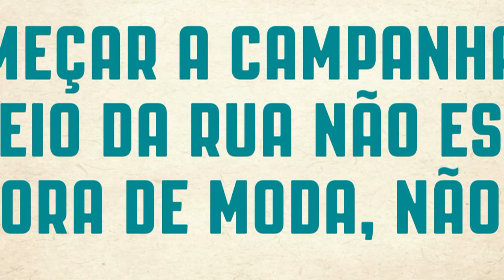Freixo responde: "Começar campanha na rua não está fora de moda, não?"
Marcelo Freixo afirma: "Como sempre foi e sempre será, nossa campanha é nas redes e nas ruas".